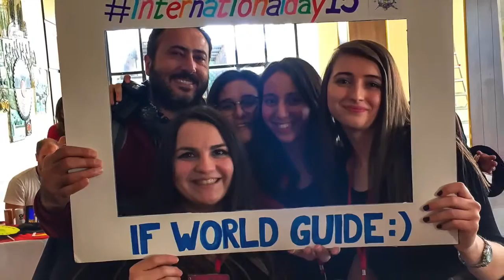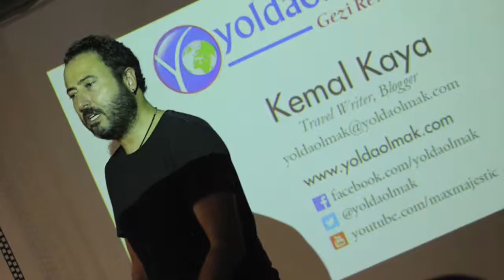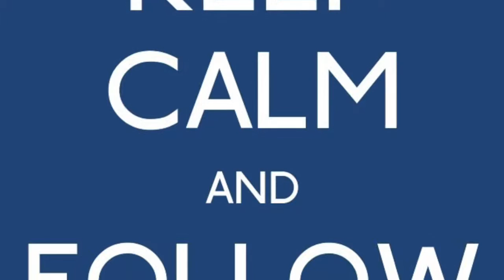Yolda Olmak TRT 1 Öğrenci İşleri Programına Konuk Oldu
Yolda Olmak TRT 1 Öğrenci İşleri Programına Konuk Oldu (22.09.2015)